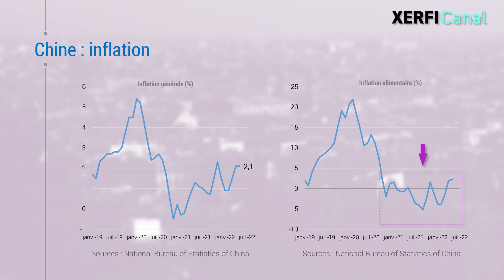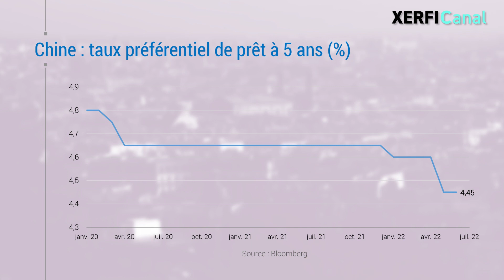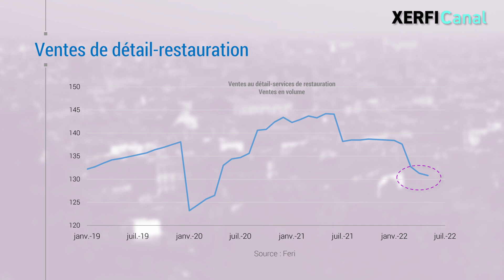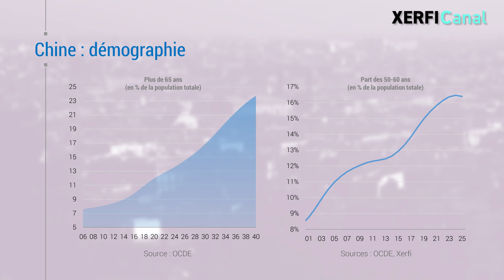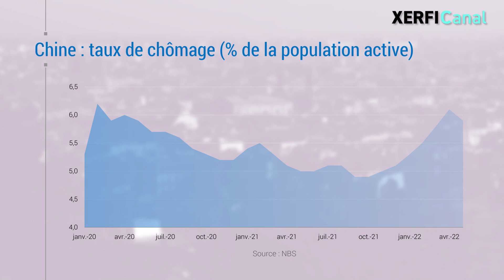Chine : l'hypercroissance en panne [Alexandre Mirlicourtois]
Les consommateurs chinois ne souffrent visiblement pas trop de la hausse des prix. Avec une inflation limitée à 2% environ, la Chine semble en effet à l'abri de la principale menace qui pèse sur la croissance mondiale. [...]